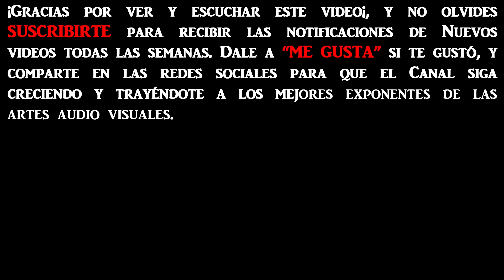Cuentos de Medianoche: Tía Lila, de Daniel Moyano. Lee Quique Pesoa.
Marzo 2020, Quique Pesoa lee a Daniel Moyano. Radio Nacional.
Cuentos de medianoche es un microprograma destinado a revalorizar la lectura y la escucha. Se trata de leer un cuento cada noche seleccionado especialmente. Autores de todos los tiempos y regiones que nos traen relatos de unos 15 a 20 minutos. Idea y locución: Quique Pesoa. Selección de cuentos: Pancho Mondino.

Daniel Moyano (Buenos Aires; 6 de octubre de 1930 - Madrid, España; 1 de julio de 1992) fue un escritor argentino. Pasó su infancia en la ciudad de Córdoba y luego se radicó en la provincia de La Rioja, donde ejerció como profesor de música e integró el Cuarteto de Cuerdas de la Dirección de Cultura de esa provincia. Allí formó su familia y escribió gran parte de su obra literaria. Durante la última dictadura militar argentina fue encarcelado en La Rioja en 1976. Una vez liberado, se exilió en España, donde vivió hasta su muerte. Allí fue obrero en una fábrica de maquetación y, posteriormente, ejerció la crítica literaria para el diario El Mundo.